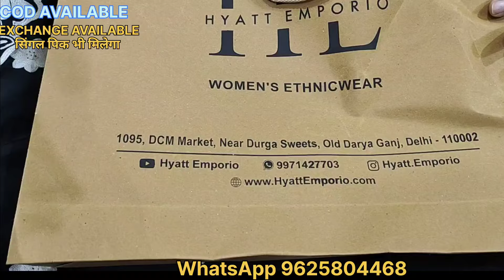बाज़ार जाकर मत थको अब घर बैठे खरीदो🤩 Single Suit | Exchange भी मिलेगा | Bollywood Designer Suits 🥰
*Shop Address*

 *HYATT EMPORIO*
1095, DCM MARKET
NEAR DURGA SWEET CORNER, KAMRA BANGASH
DARYA GANJ
DELHI - 110002
Timing 11:00 am to 9:00 pm
 *LOCATION*

👗 Explore Elegance and Style with Our Ladies Unstitched Suit Collection! 👗

Discover the epitome of grace and versatility with our exquisite range of ladies unstitched suits. From timeless classics to contemporary designs, our collection is a celebration of femininity and individuality.

🌸 Unleash Your Creativity: With endless fabric options and designs, you have the freedom to curate a suit that reflects your unique style.

🌟 Quality Craftsmanship: Each piece is crafted with attention to detail and a commitment to quality, ensuring a stunning outfit that stands the test of time.

💃 Embrace Tradition and Trend: Our suits blend traditional elements with modern aesthetics, allowing you to make a statement that's both culturally rich and fashion-forward.

🎀 Expert Styling Tips: Join us as we share tips and ideas on accessorizing and styling your unstitched suits for different occasions, helping you achieve that perfect look effortlessly.

Whether you're a fashion enthusiast or looking for a special outfit, our friendly staff is ready to assist you.

Indulge in the allure of unstitched suits and experience fashion that's tailored to you. Watch the video now and embrace the art of elegance!